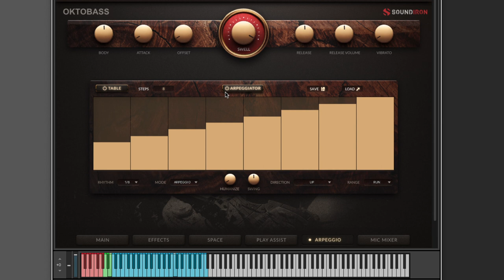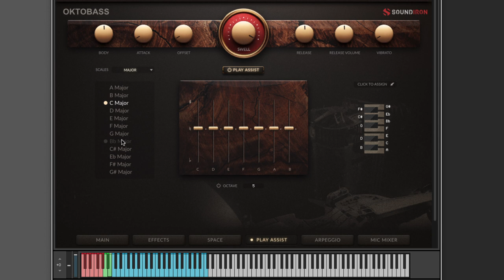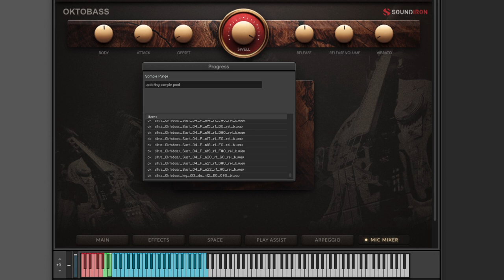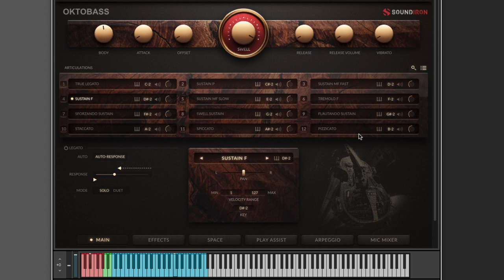Hyperion Strings Oktobass By Soundiron | Double Bass Kontakt Sample Library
Julian